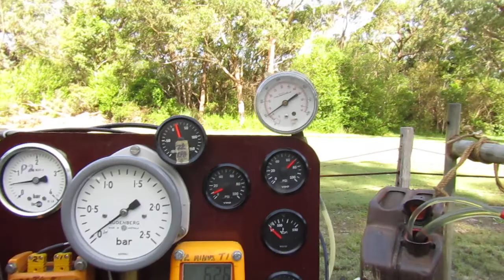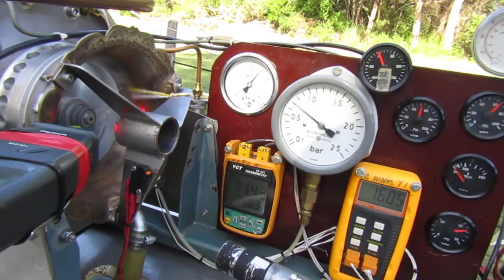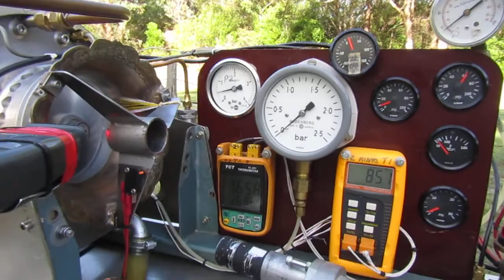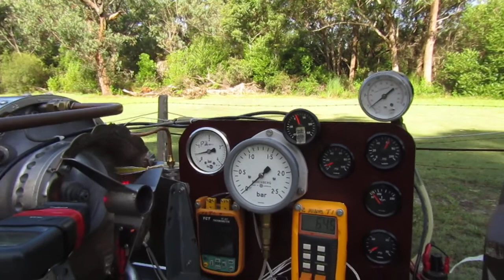Full throttle jet engine test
Full bore run  at 4:1 Pr